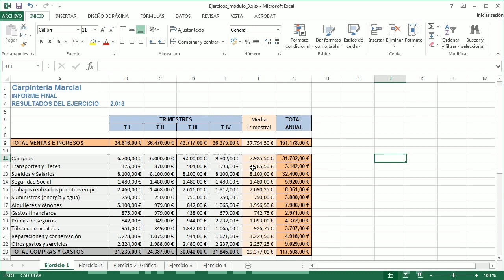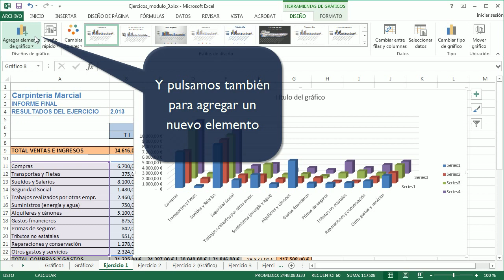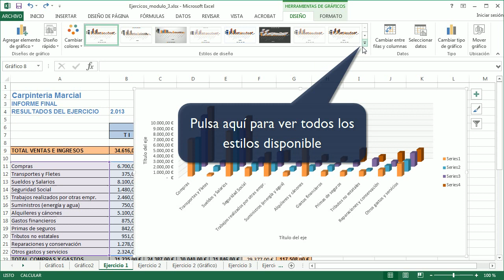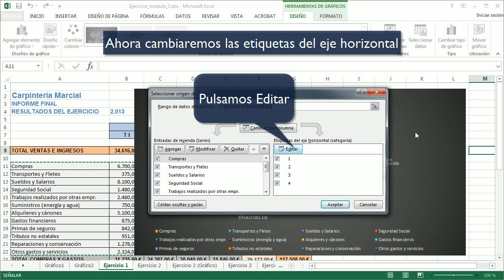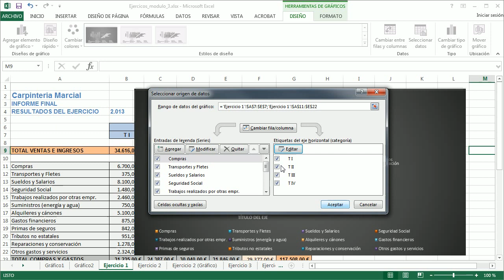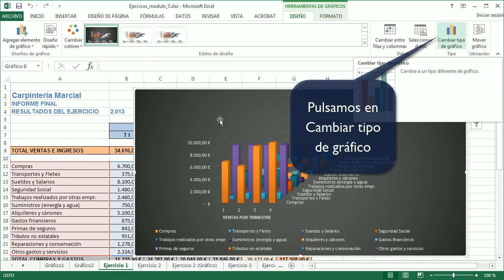Los gráficos en Excel - Taller de Excel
Manual sobre los gráficos en Excel realizado para el Taller gratuito en formato e-learning que celebraremos en nuestra platadorma de formación a partir del 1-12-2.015